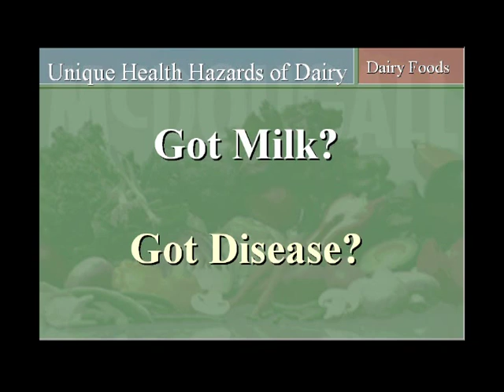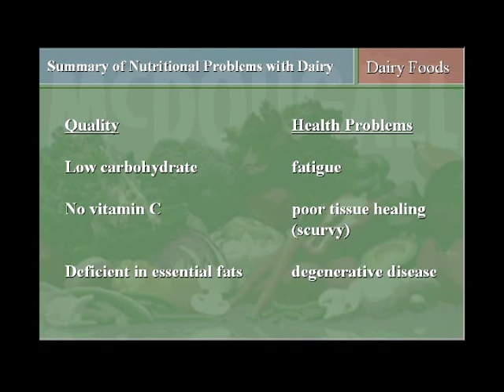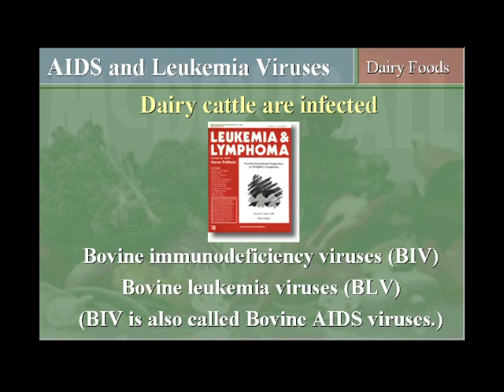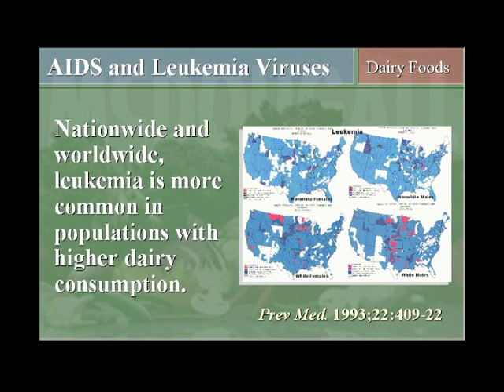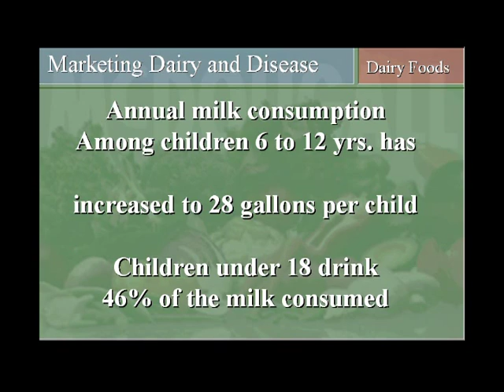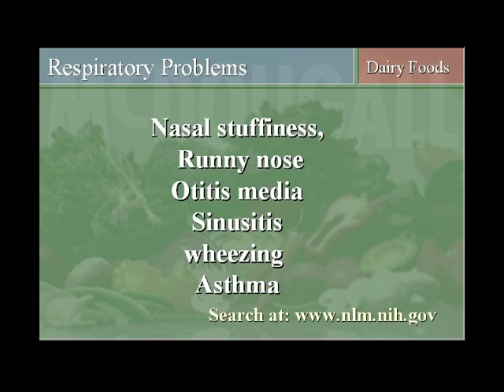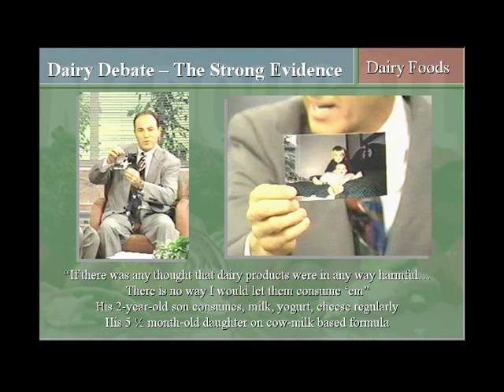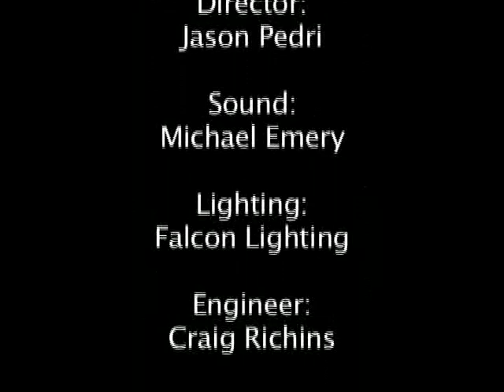Dr McDougall- Fighting the big fat lies with fad free truth, Chapter Four- Marketing milk & disease.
The truth is simple and undeniable: the financial interests of big industries undermine the health and happiness of you and your family. The only way you can effectively fight these damaging forces is to become informed and then take appropriate actions. Your goal should be to get as far away as possible from the medical businesses. The only way to safely accomplish this is to become healthy. Sick people take medications and require surgeries- healthy people do not. You are not a helpless victim, and disease and obesity are not inevitable- and both of these undesirable conditions can be cured. McDougall's Medicine always works for people at risk for, and suffering with, common diseases of diet and lifestyle. Now is the right time to make the change.

Dr. John Mcdougall is a medical doctor (MD) first. He cares for people at his 10-day live-in Mcdougall Program in Santa Rosa, California. To his credit are 10 national best selling books, the worldwide syndicated TV show "McDougall MD," the and the monthly McDougall Newsletter.

Mary Mcdougall is a nurse and co-author of the Mcdougall books. she has published over 2000 recipies, writes for the monthly newsletters, and teaches at the Mcdougall program center.